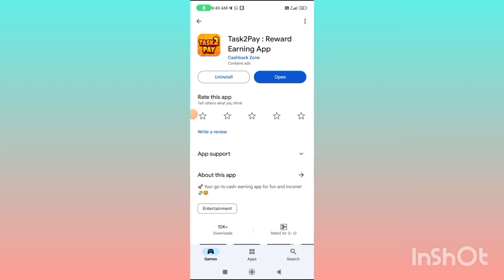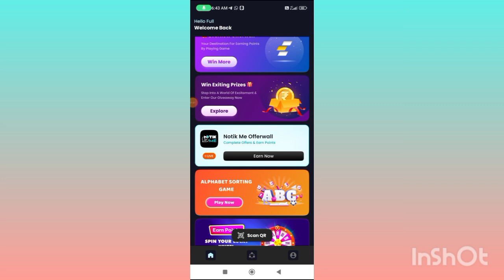Task2Pay App withdrawal | Task2Pay App Se Pasie kaise nikaalen | Task2Pay App Real or Fake